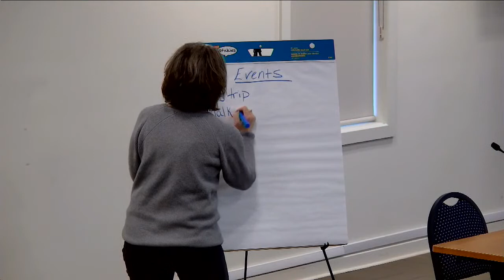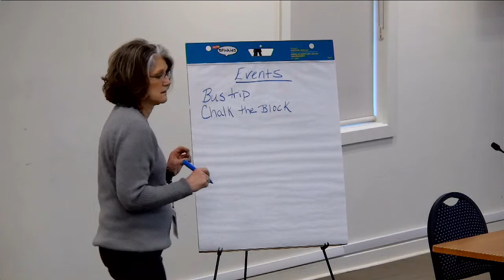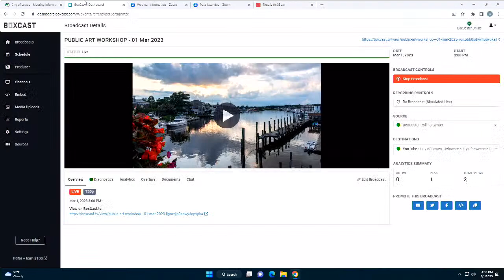PUBLIC ART WORKSHOP - 01 Mar 2023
B.